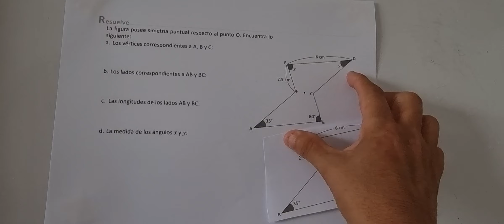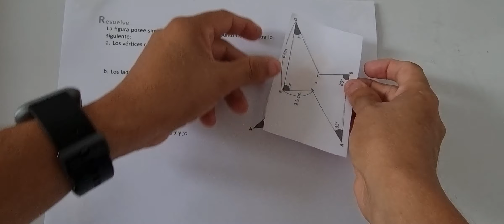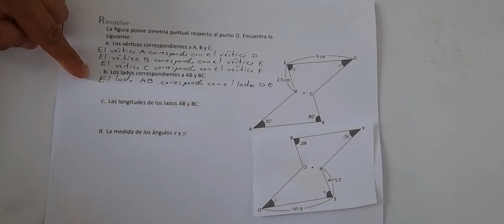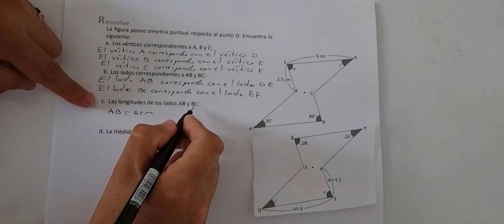2.3 Vértices, lados y ángulos correspondientes (Cuaderno de ejercicio Resuelve)